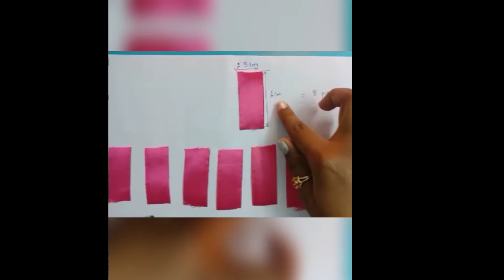How to make Satin ribbon flower easily# Flower making tutorial with Satin ribbon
How to make satin ribbon flower in 5 minutes...its very easy..Almost anything can be decorated with this..BE CREATIVE BE HAPPY  FRIENDS !!!